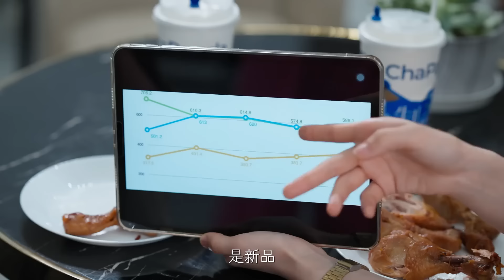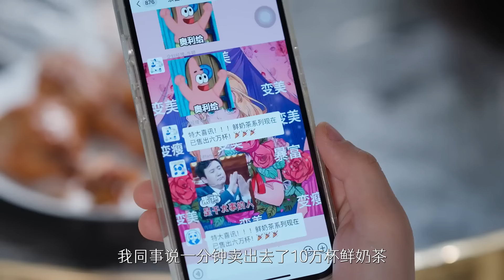《爱有百道新鲜》总裁大叔第一次坐经济舱被嘲笑又穷又土，下秒姜十七见义勇为怒怼心机女，替大叔出气！EP1#姜十七#甜宠#霸道总裁